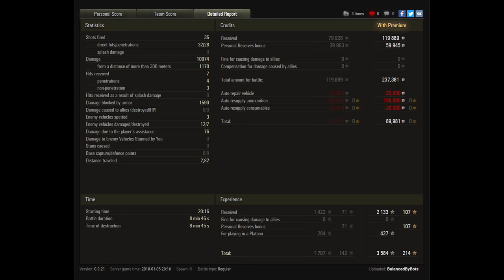Let's Play World of Tanks | E 50 M | Was ein Finish [ German - Gameplay - Deutsch ]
► Diese Runde muss man einfach lieben, denn so langsam die Runde startet, desto intensiver wird sie zum Ende hin! Daher kann ich nur sagen schaltet keine Sekunde zu früh ab, denn wie guter Wein ist es mit dieser Runde. Je älter desto besser ist das gezeigte!

► Der "König Ramba" regiert auf Tipeee, danke für die Unterstützung:

- psyco_heiko

Die "Kaiser Ramba"! Werft euch in den Staub:

- davidmoreira01
- lordhelmchen2000

►  World of Tanks Replays an mich:
Wenn ihr ein Replay senden wollt dann per Email an: